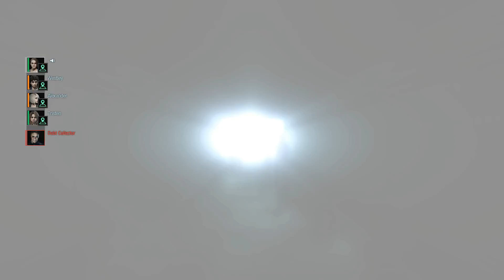First Day, Nicholai and Nemesis VS Jill Valentine : Resident Evil Resistance : バイオハザードレジスタンス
0:00 Introduction
0:48 Area 1
3:11 Area 2
7:42 Area 3
12:24 Can we be friends?

The first day that Nicholai Ginovaef was added to Resident Evil Resistance as a Mastermind.  Jill Valentine has special lines for Nicholai and Nemesis.

Resident Evil: Resistance,  online multiplayer game that comes with, Resident Evil 3, puts a team of four players against a "mastermind" who can create traps, enemies, and other hazards. On the survivors team, players can control original characters Valerie Harmon, January Van Sant, Tyrone Henry, Samuel Jordan, Martin Sandwich, and Becca Woolett, in addition to Jill.

Resident Evil 3 - PlayStation 4